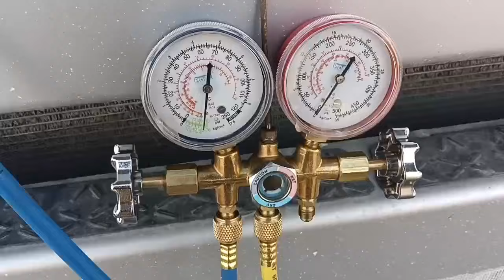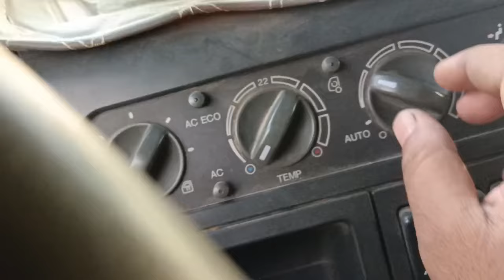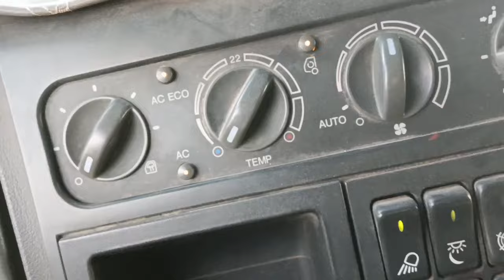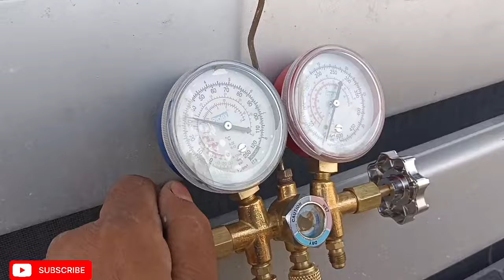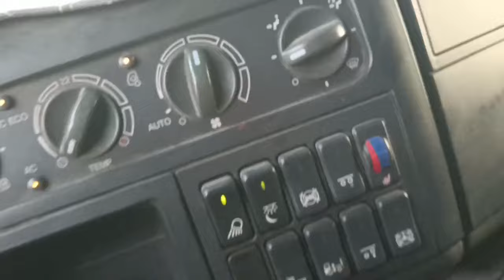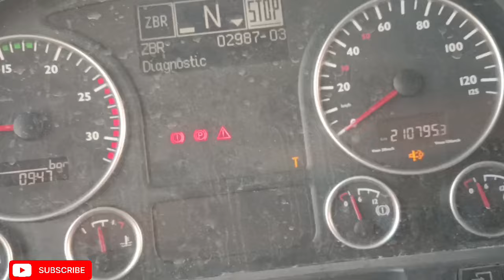AC Gas Refill In Track 134a / Recharge Your Truck Car A/C System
recharge your ac system
charging your car ac system
how to recharge your home ac system
properly recharge your car's air conditioning ac system
how to vacuum down and recharge your ac system
track recharge your ac system
car air conditioner not blowing cold air
how to vacuum ac system in car
ac recharge 134a
freon recharge air conditioner car
how to evacuate ac system car
overcharged ac system
r1234yf recharge
recharge ac in car
auto air conditioning recharge
how to recharge ac in truck
systems
recharge freon in truck
recharge ac system truck
recharge ac refrigerant car
recharge freon